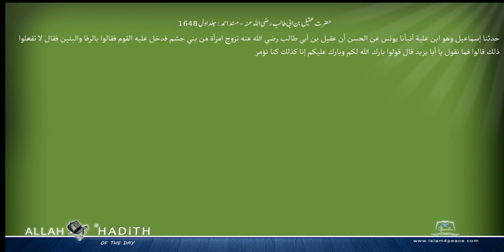حضرت عقیل بن ابی طالب رضی اللہ عنہ مسند احمد Musnad Ahmad Islam4Peace com